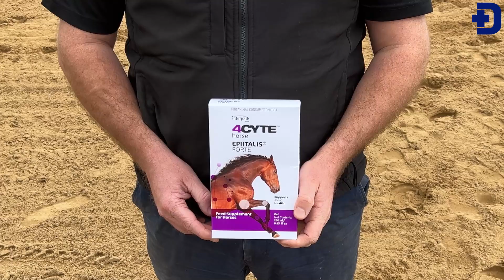Liam Kearney, horse-owner talks about the benefits of using 4Cyte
Liam Kearney, CEO of Revive International and owner of many show jumping horses, shares the benefits of giving 4Cyte to his horses. Two of his horses, Quatre Saisons Dwerse Hagen, aged 8, and Killycolgan Knight Time, aged 7, have qualified for the Young Rider competition at the Dublin Horse Show 2024.